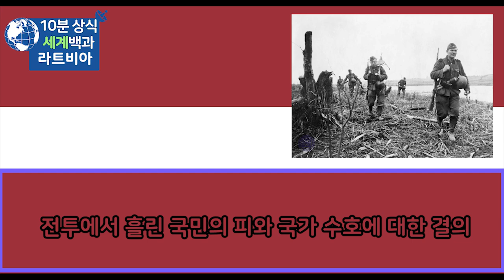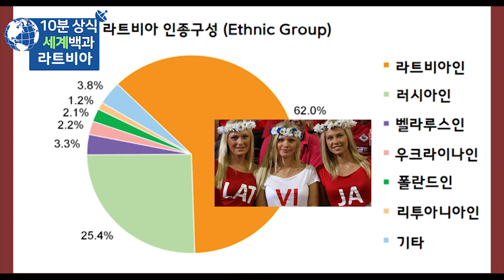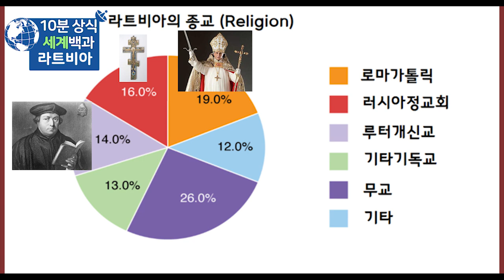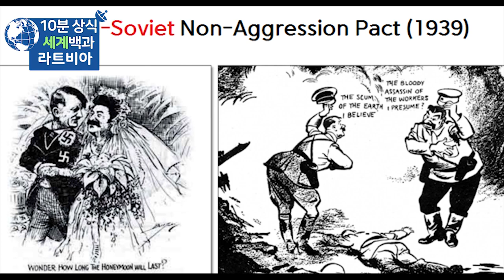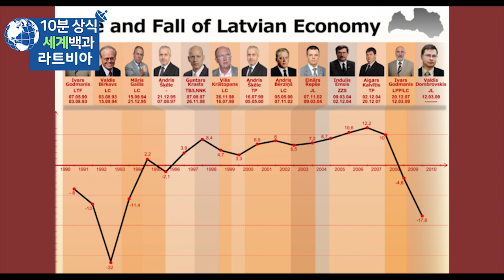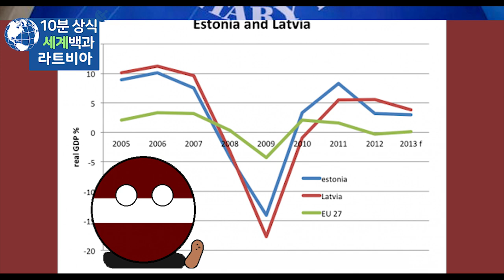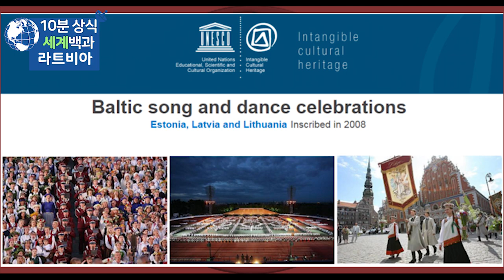라트비아 10분 완벽정리 - 세계백과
라트비아
라트비아 역사
세계백과